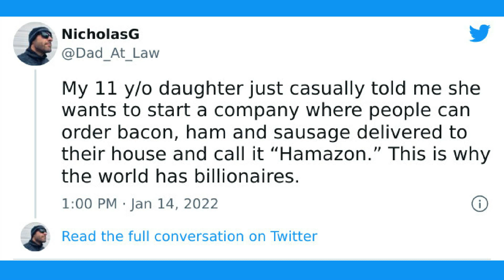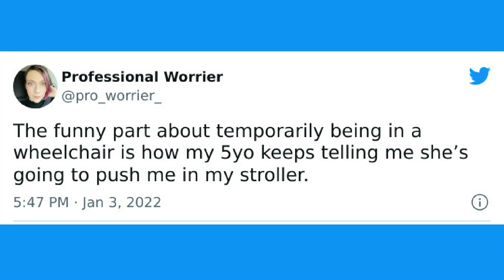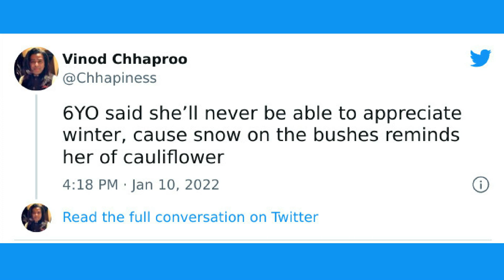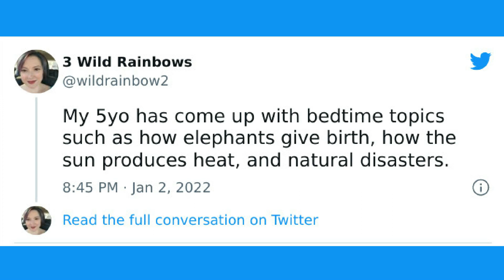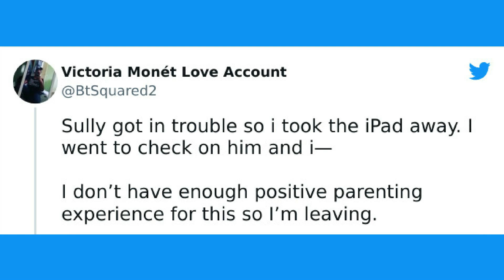Funniest Parenting Tweets #8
Funniest Parenting Tweets  Here The Best Ones